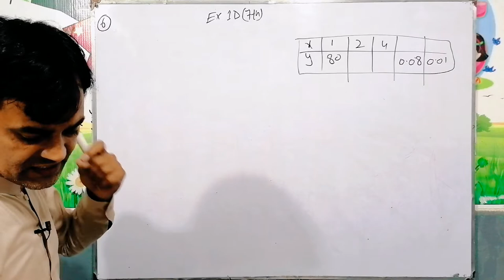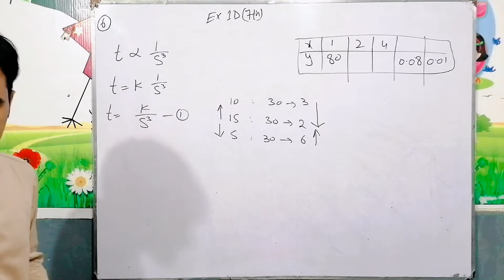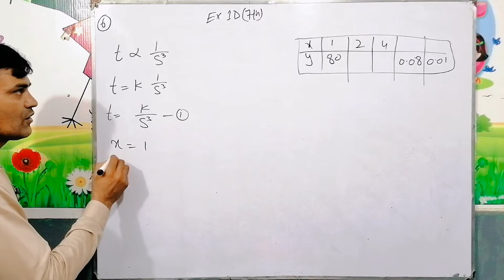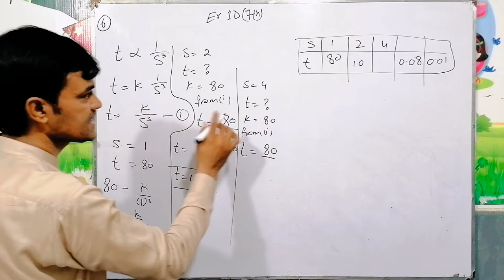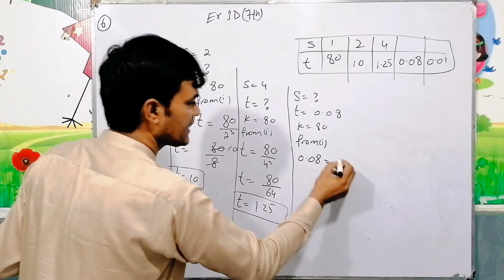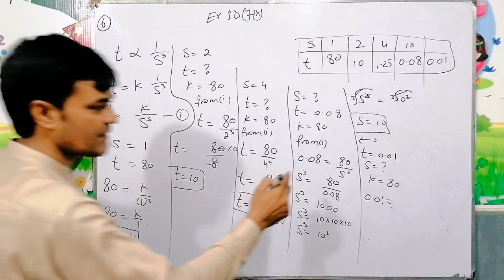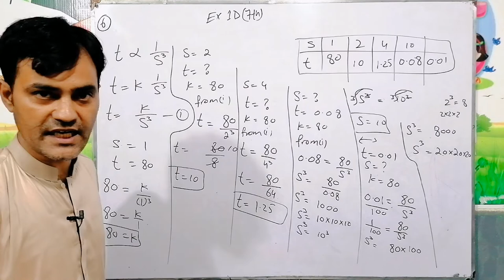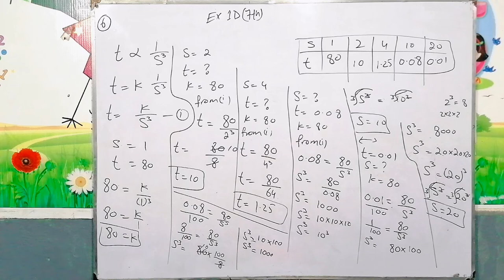Exercise 1D Question NO 6 II APS Maths 7th II New Secondary Mathematics Book 2 Inverse Proportion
About This lecture:
In this lecture i have solved question no 6 of exercise 1D of New Secondary Mathematics book 2 of class 7th. the concept of inverse proportion is explained in this lecture.

Exercise: 1D

Question: 6

Concept: Inverse Proportion/Inversely proportional

Class/Grade 7th

Book:
New Secondary Mathematics Book 2
Publishers: OUP